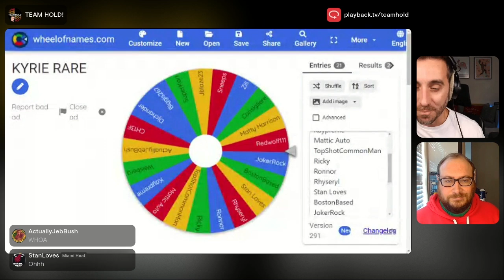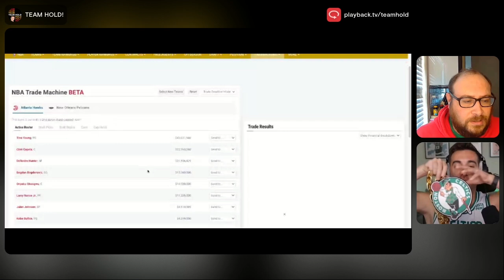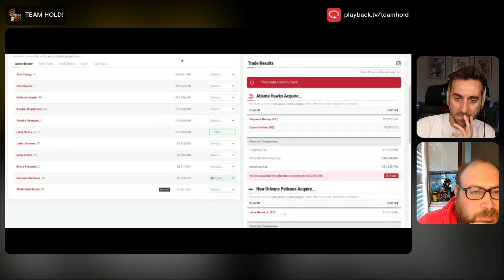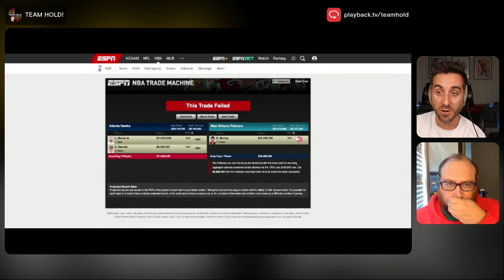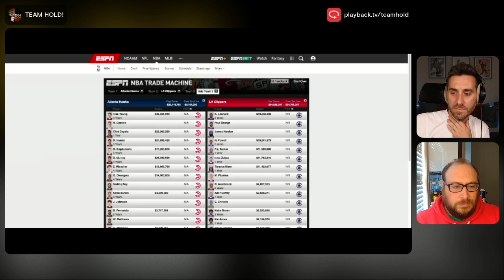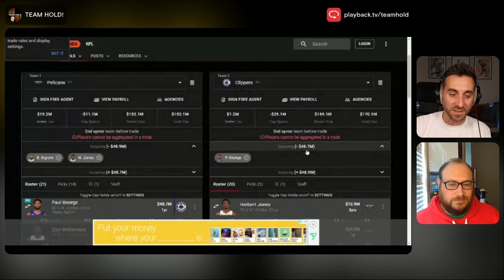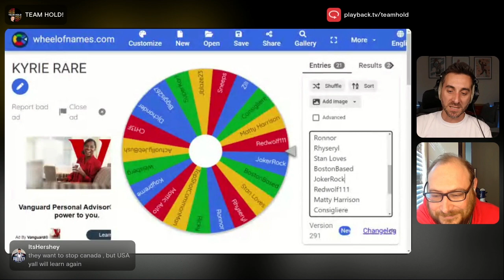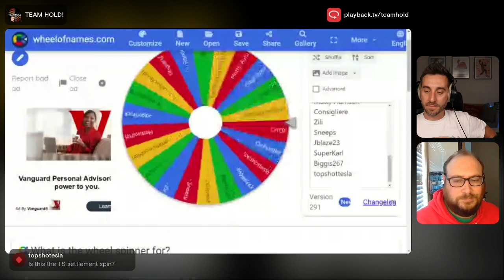DEJOUNTE MURRAY TRADED TO THE PELICANS!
nba trades basketball We were live during our NBA Happy Hour show when we were hit with a WOJ Bomb. Live reaction to Dejounte Murray being traded to the Pelicans to team up with Zion.

Make sure you join all of our live streams over on our playback channel